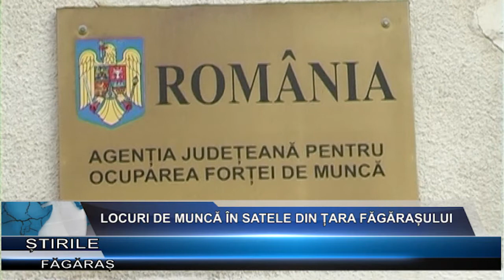Locuri de munca in satele din Tara Fagarasului